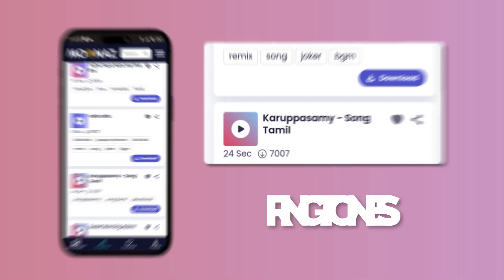Rihanna - Take A Bow (Lyrics) | Bruno Mars, Ellie Goulding, Jamie Miller